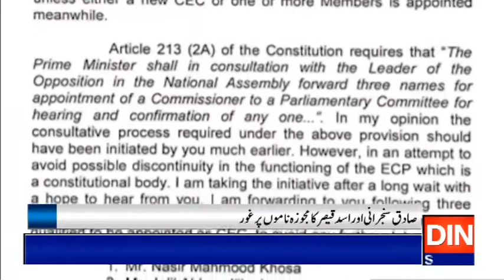الیکشن کمیشن ممبران کی تقرری،دو بڑے سرجوڑ کر بیٹھ گئے